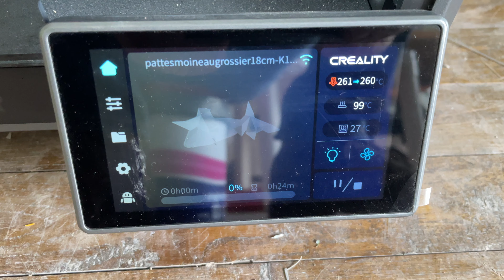Creality k1- Remplacement du corps de chauffe & résolution de l'erreur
Résolution de l'erreur grâce à ce corps de chauffe